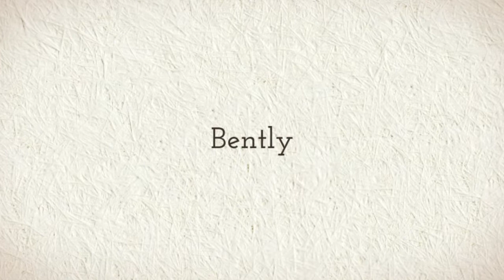Delorme | Child Photographer - photoart by simpson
Three adorable little monkeys who love to play with each other all day.

photography by -
A. Simpson

Info:
The family portrait, one of the most important pieces of home furniture, can be custom designed to fit any home. We at photoart by simpson have been one of the Fraser Valley's most complete and diversified photography studios for over 30 years.  We are an Abbotsford based natural light portrait studio and we strive to create images that reflect your mood, persona, image and style. We are fine art master photographers skilled in European lighting techniques.